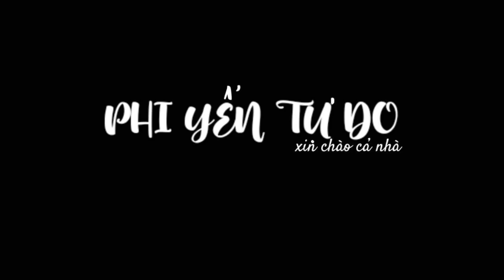Thu Hoạch Tỏi Hàn Quốc:)) 마늘을 수확해요:))harvest the garlic. PhiYếntựdo 🇰🇷🇻🇳